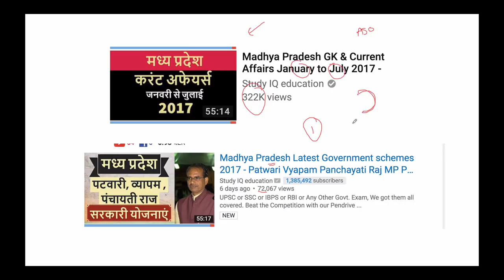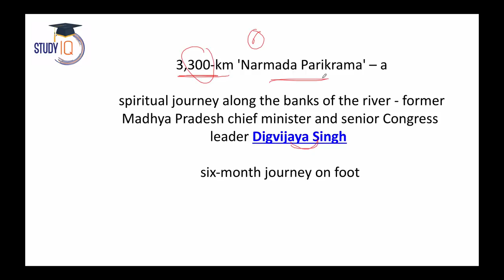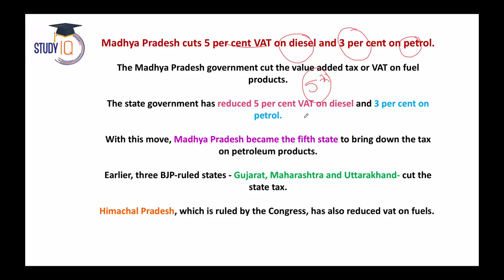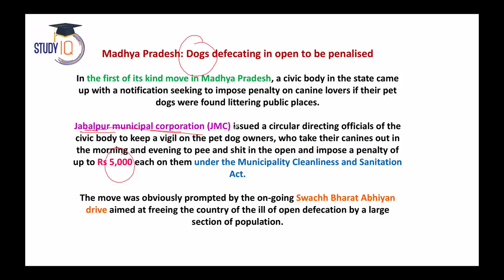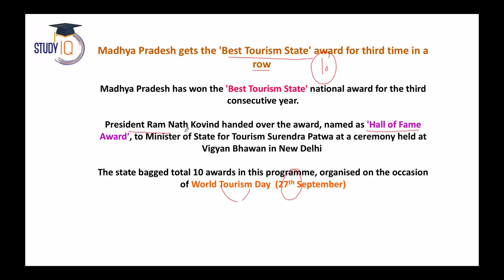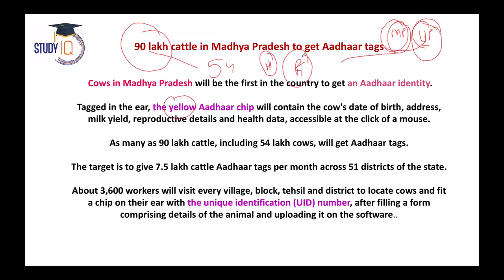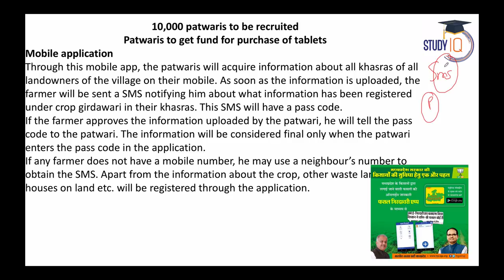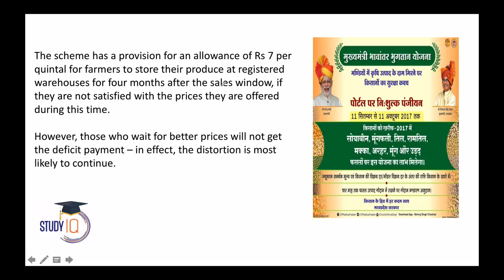Madhya Pradesh GK & Current Affairs July to October 2017 - MPPSC Vyapam MPSI Patwari Panchayati Raj